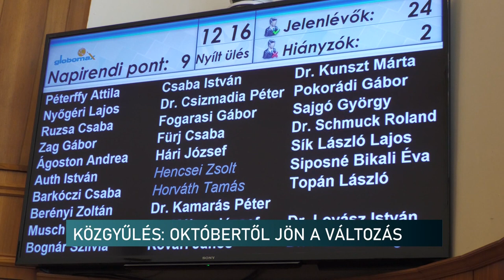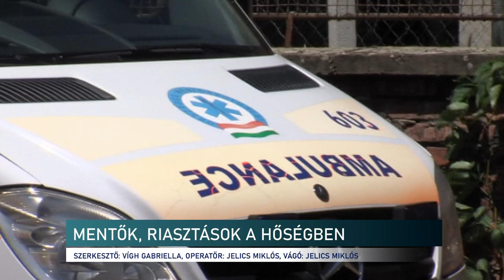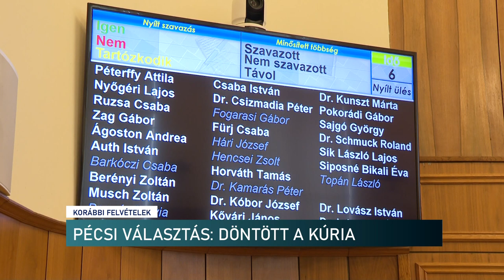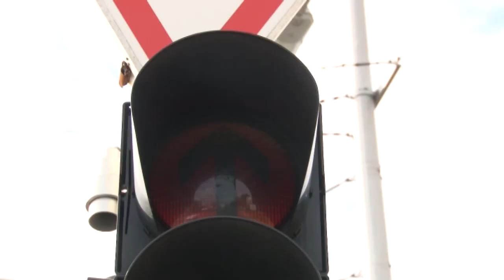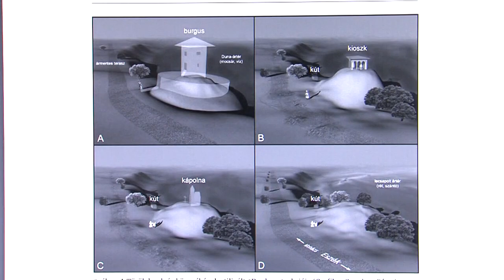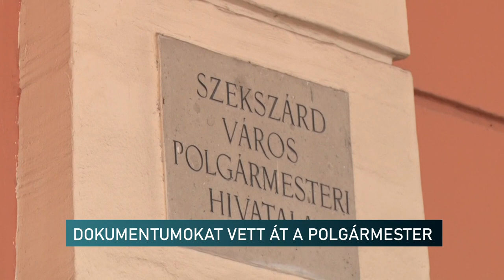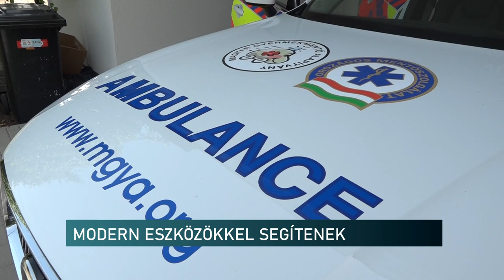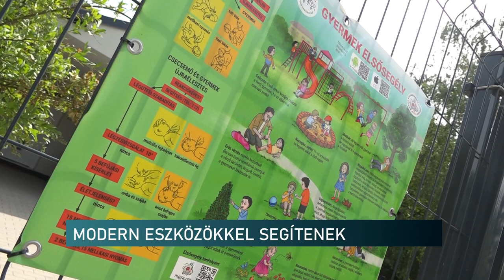Híradó - Pannon Televízió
Horvát nap Nagykozárban
Ülésezett a régi közgyűlés, új szemlélet jöhet ősszel a képviselő szerint
Figyelni kell a szabályozásra a nyaralóknak
Mentők, riasztások a hőségben